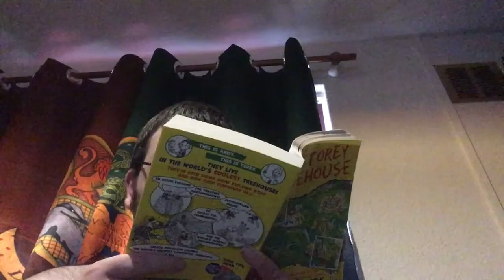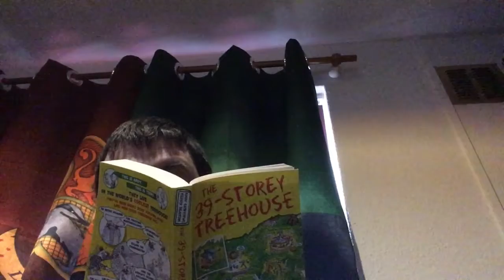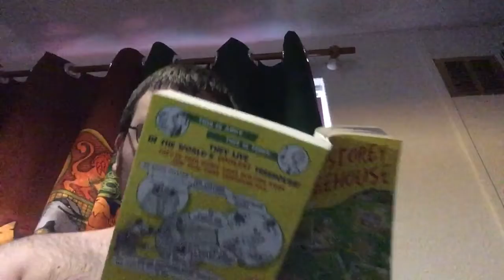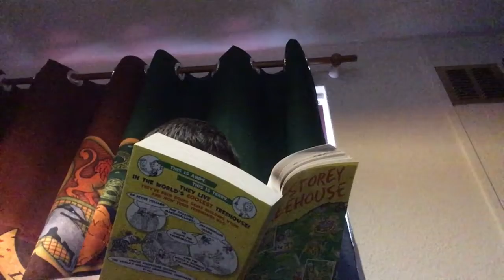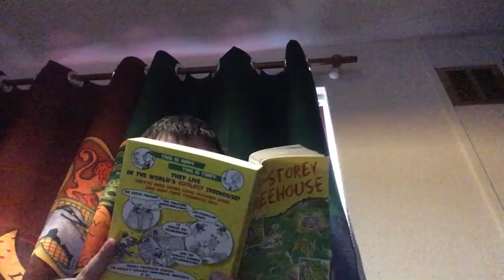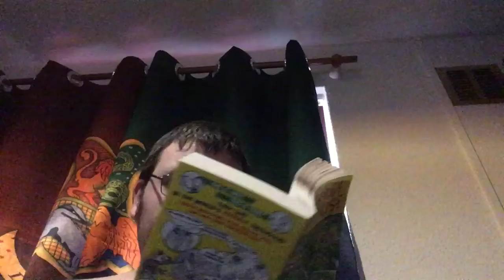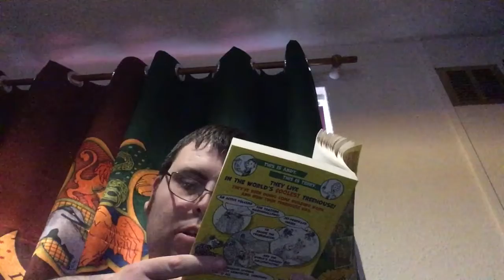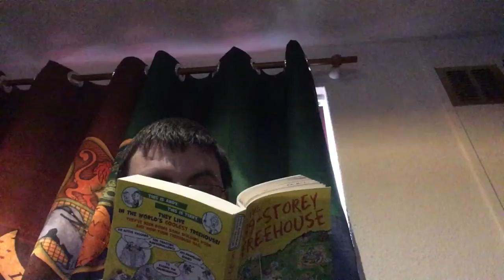Treehouse-028: 39ST-02: The 39th Level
This is chapter 2 of The 39-Storey Treehouse by Andy Griffiths and Terry Denton